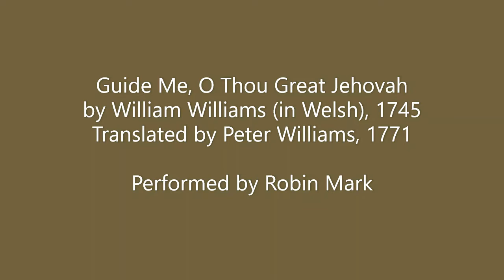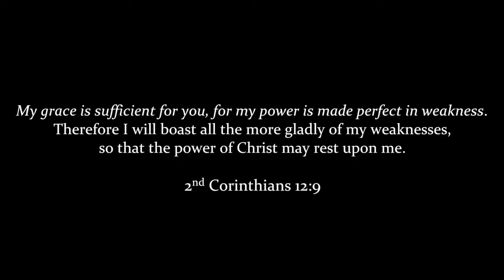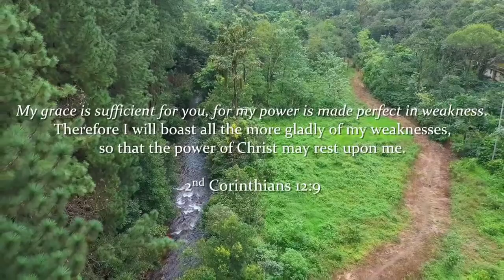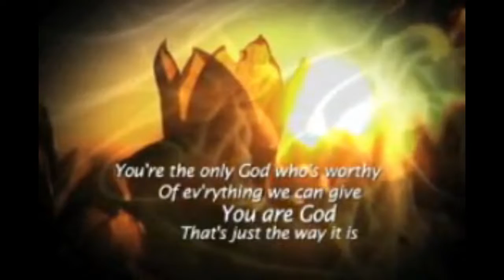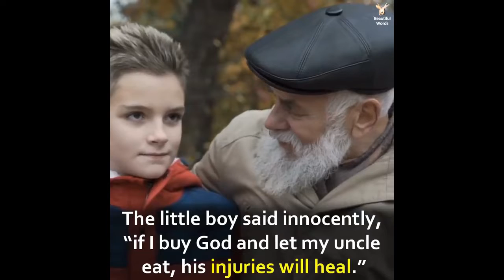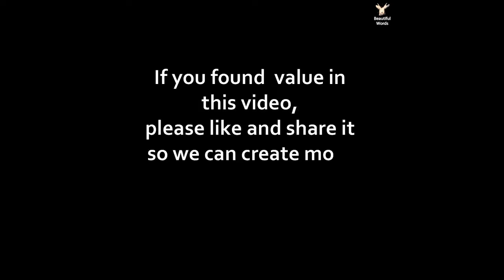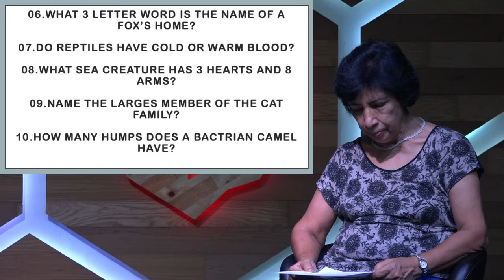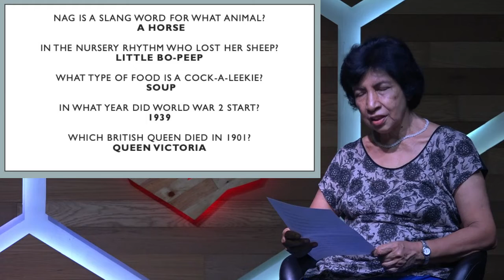VIBRANT WARRIORS PROGRAM FOR JANUARY 19TH 2022